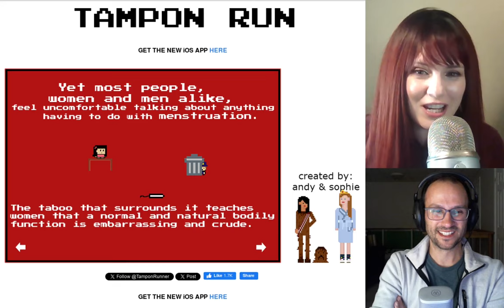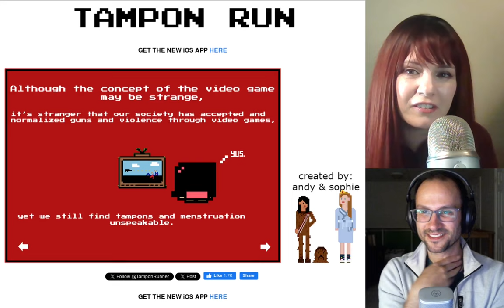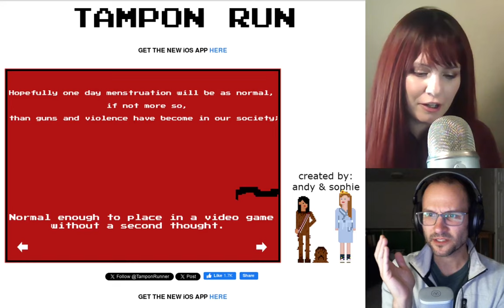Sam and Dave play Tampon Run, a fun mix of women's health and gaming!